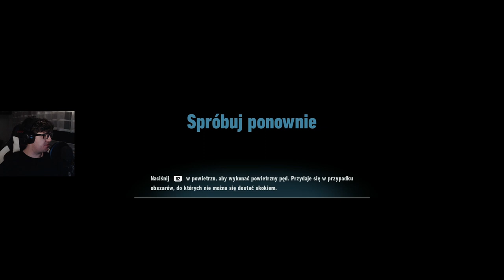Sonic Frontiers! [PS4] #15 - Wspomnienia